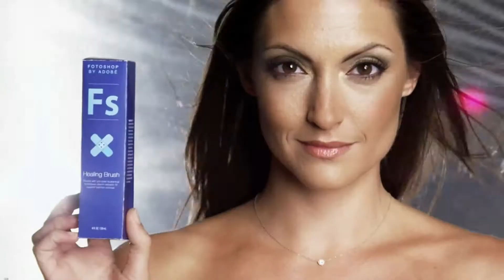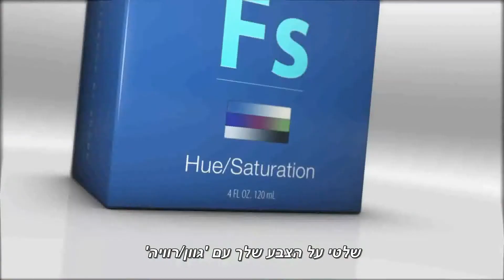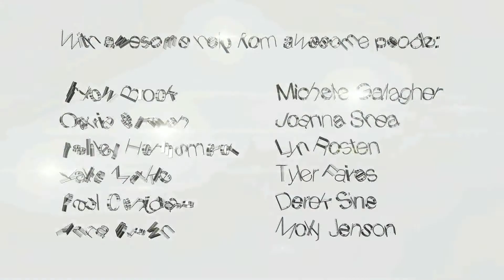Fotoshop by Adobé עם כתוביות